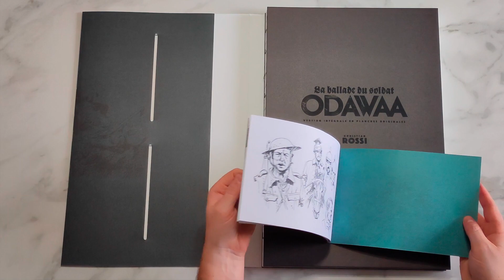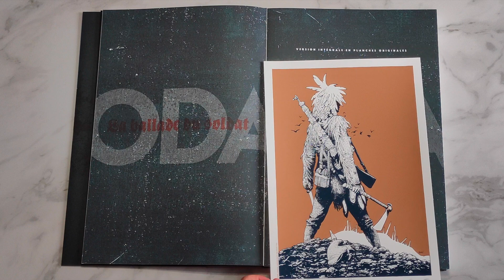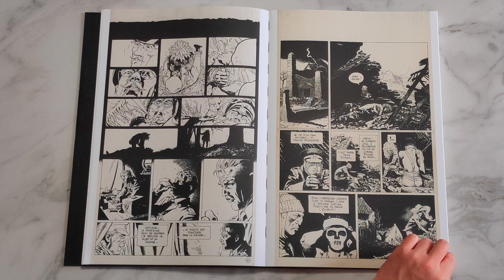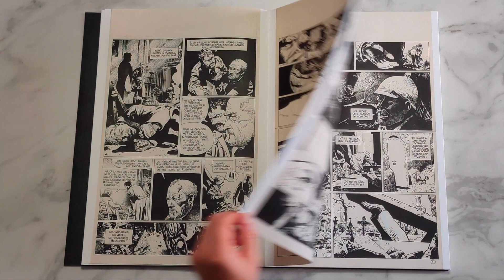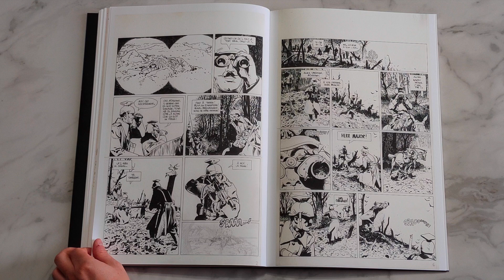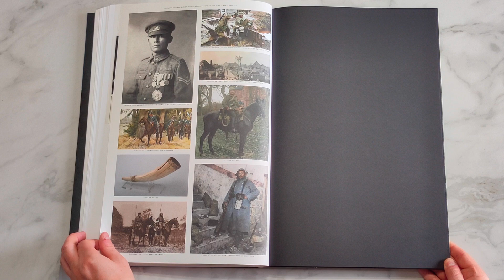LA BALLADE DU SOLDAT ODAWAA - Tirage de Luxe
Black and White éditions
Christian Rossi (dessin) Cédric Apikian (scénario)
Un album de 120 pages, format 28 x 42cm,
numéroté et signé par Cédric Apikian et Christian Rossi !
Tirage à 200 exemplaires

– L’intégralité de l’album en reproduction de planches originales soit 83 planches,
– 9 pages de recherches,
– Un impressionnant cahier graphique regroupant 18 pages issues d’une première mouture en reproduction de planches originales ,
– 2 carnets de croquis par Christian Rossi, chacun faisant 32 pages  !
– Une note d’intention par Cédric Apikian.
– Un tiré à part inédit et exclusif à cette édition en sérigraphie .